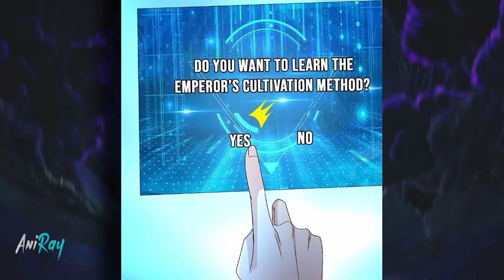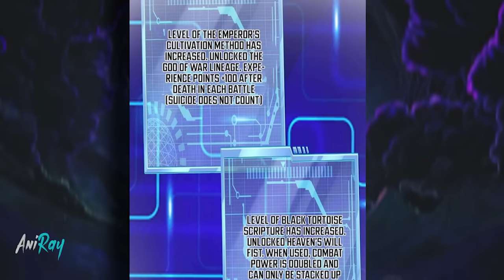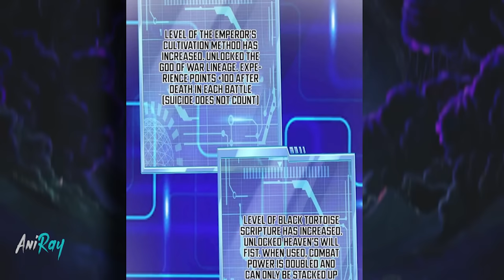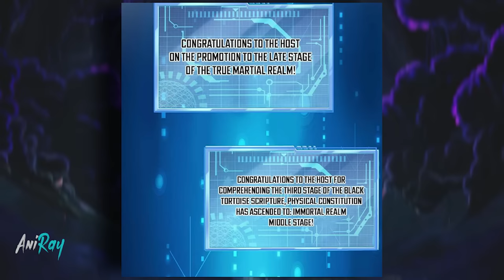He Awakened and Instantly Mastered Absorbing Martial Arts System and Gained Immortality Manhwa Recap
Three years ago, the Supreme Bone was taken away, and from then on, Jiang Yu became a simple disciple, spending his days chopping wood, fetching fresh water, and receiving cold glances. Three years later... "Congratulations to the owner for reviving the Supreme Bone and awakening the strongest physique in all the worlds!" Hearing this, Jiang Yu immediately broke the rocker! Finally, the system is activated!